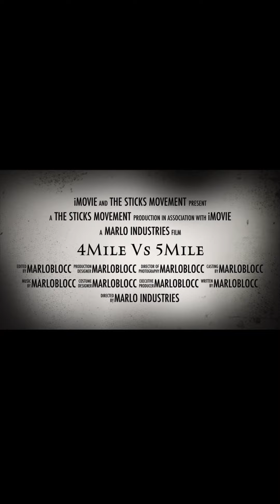Murder Stories.Ep:3 5Mile vs 4Mile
Awareness Two neighborhoods going to war that’s only 20 ft across the street